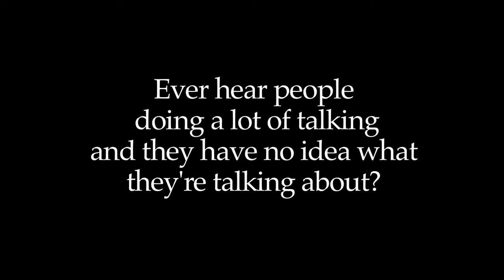Conversation On a Park Bench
Conversation On a Park Bench - Jerry Percio observes a similar discussion at the Airport and interprets the true meaning of understanding between two agreeing individuals.  Co-starring the late great Maggie.  Produced by RMC to bring the soundtrack to life.